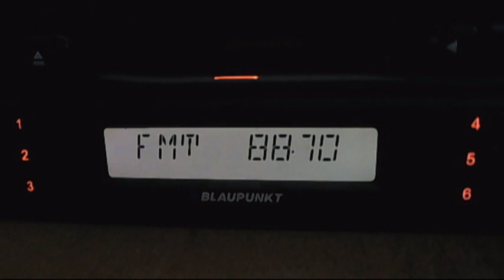fm dx radio masr via night skip mode with noise retransmision and mono 22:54